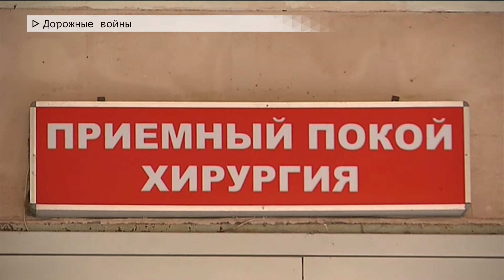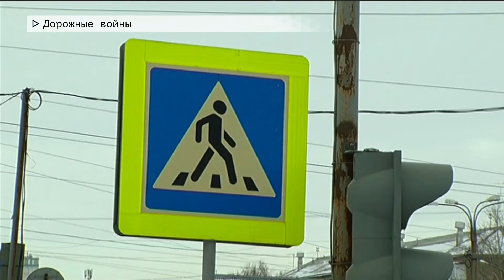Время местное Эфир: 17-02-2020 - Дорожные войны